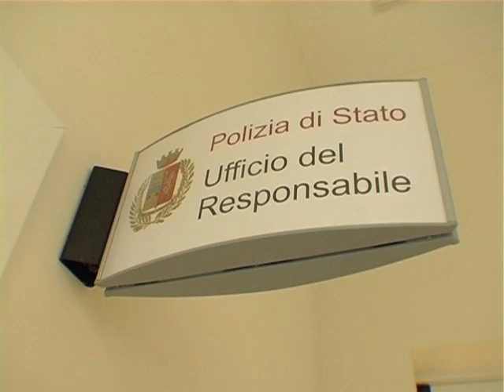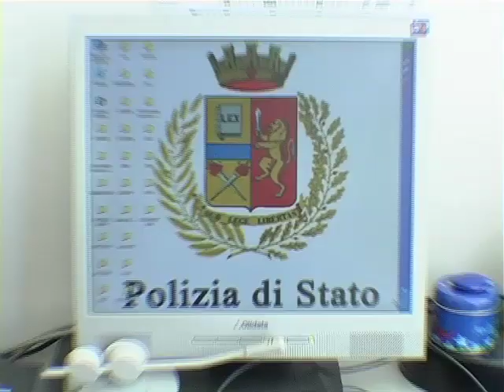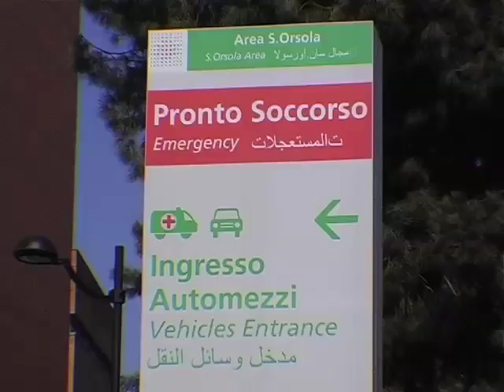Nuovo Posto di Polizia al Policlinico S.Orsola Malpighi di Bologna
Servizio di MazzantiMedia sul nuovo posto di polizia al Policlinico S.Orsola Malpighi di Bologna